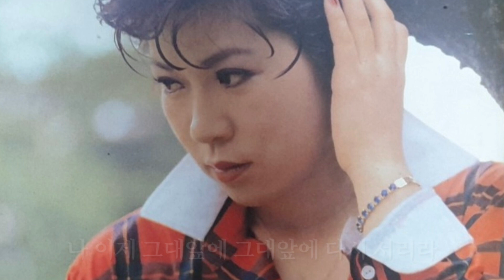그대 앞에 다시 서리라 - 최지선(1987)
그대 만약 바람이라면 - 최지선

그대 앞에 다시 서리라 - 김동아

그대 앞에 다시 서리라 - 지연이

그대 앞에 다시 서리라 - 김수희

그대 앞에 다시 서리라 - 최지선

물보라가 피어나던 찬란했던 지난 세월

머물러 돌아보니 강이 되어 흐르네

그 기슭 양지쪽에 별처럼 핀 민들레

아 사랑은 아름다운 슬픔 아름다운 고통

아 사랑은 아름다운 슬프 아름다운 고통일지라도

나 이제 그대 앞에 그대 앞에 다시 서리라